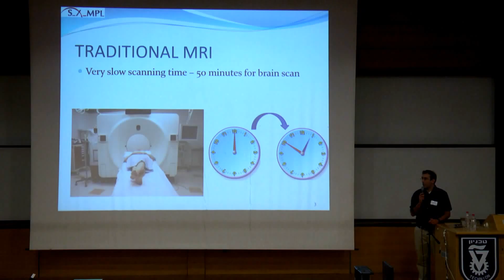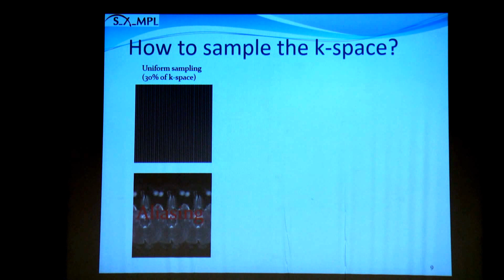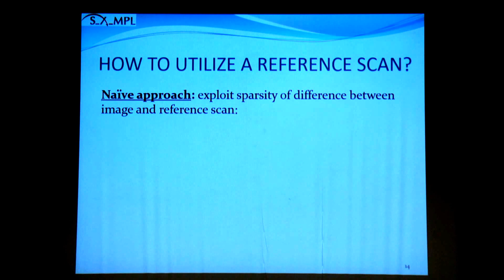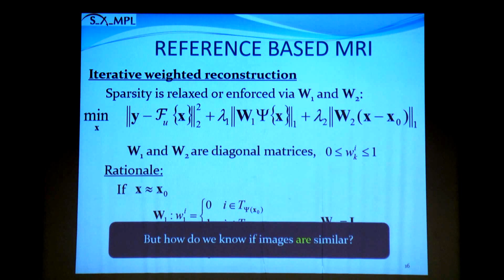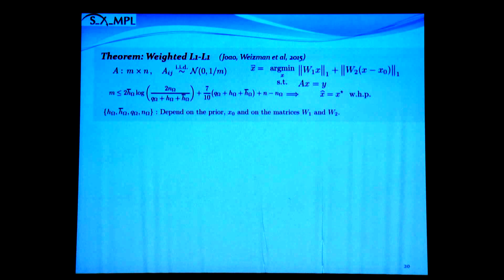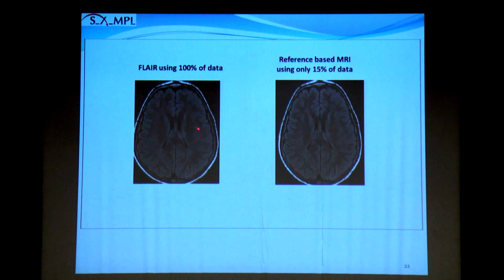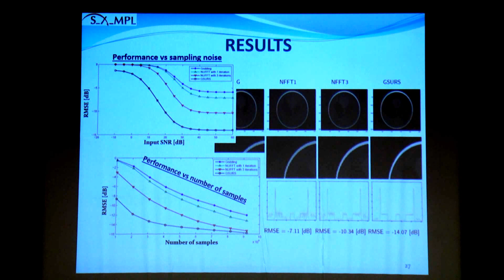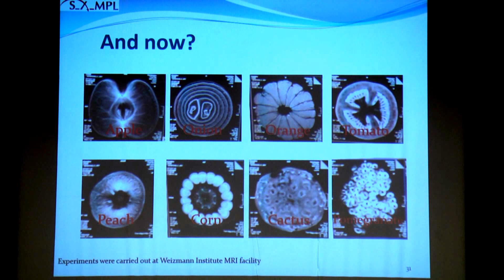Xampling the future 2015. Reference-based MRI by Dr. Lior Weizman.